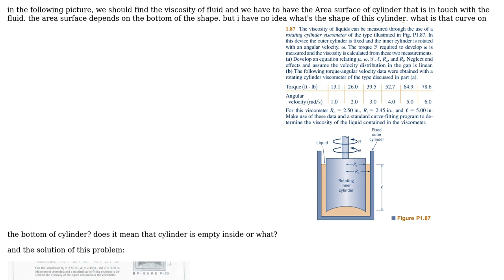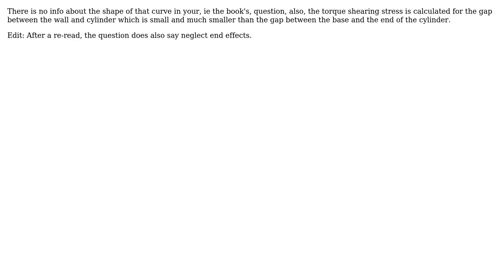Engineering: shape of cylinder in the fluid mechanics